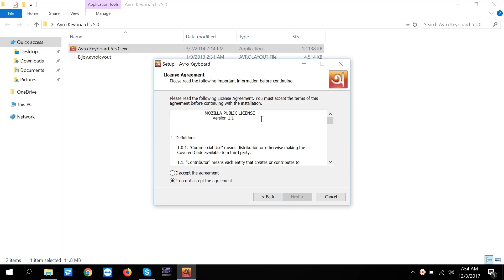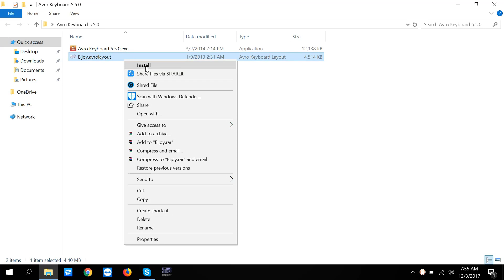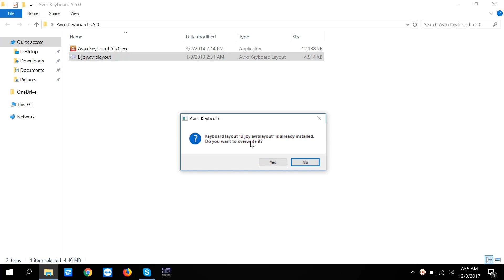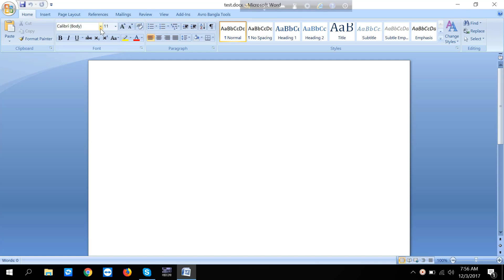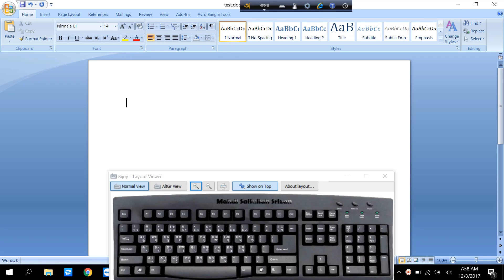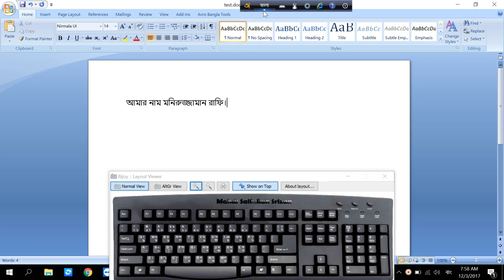How to use bijoy in avro layout | write bijoy style in avro layout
hello friend today i am showing how you can use use bijoy in avro layout. show my video and write bijoy style in avro layout.